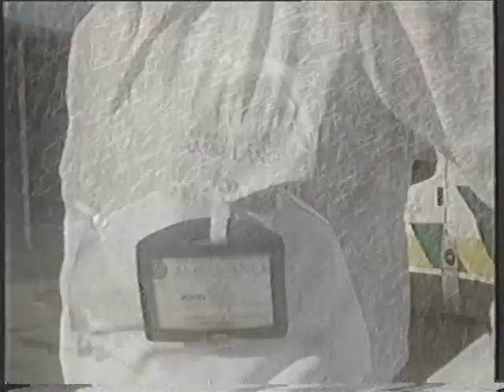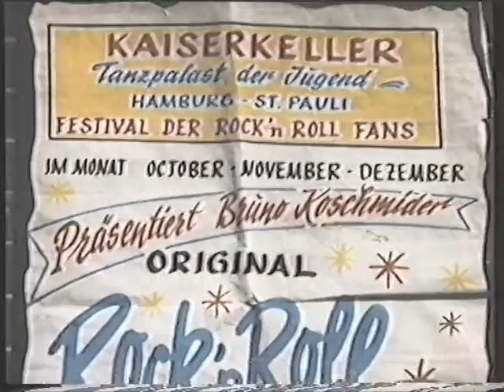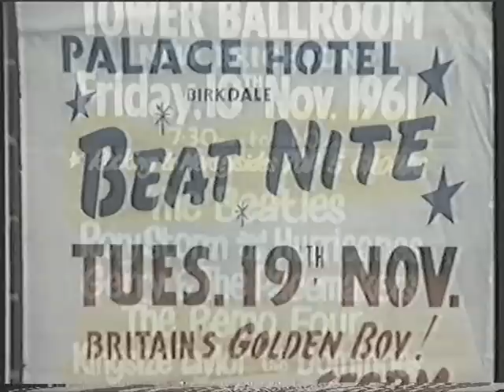RORY STORM AND THE HURRICANES a documentary